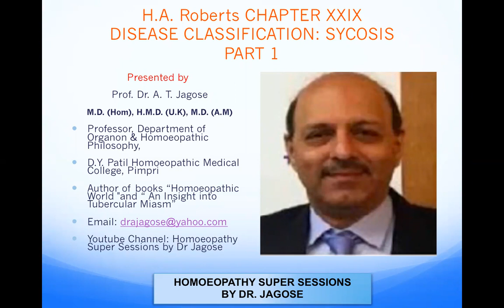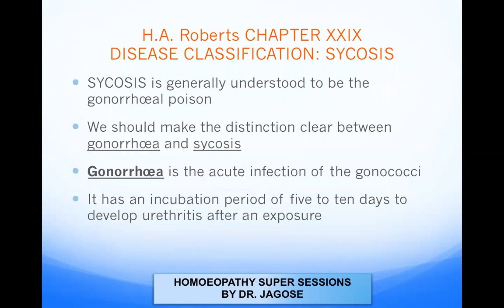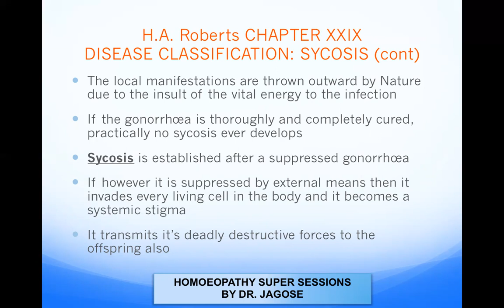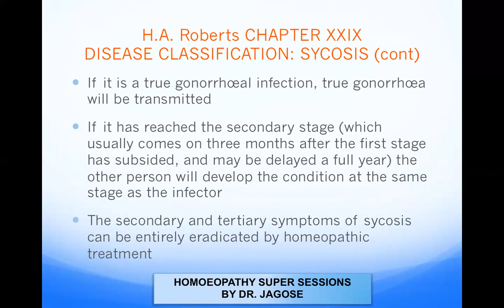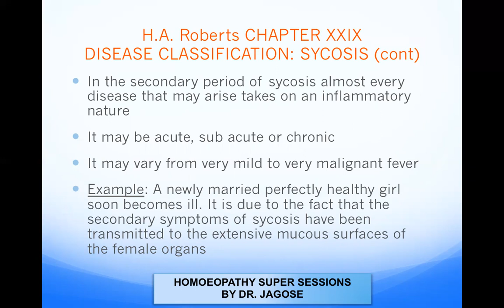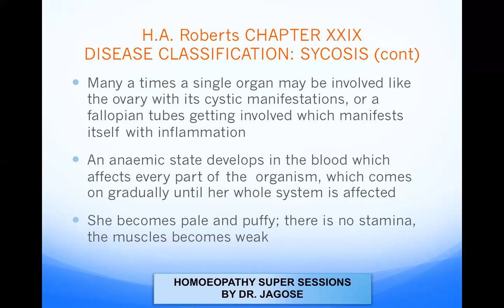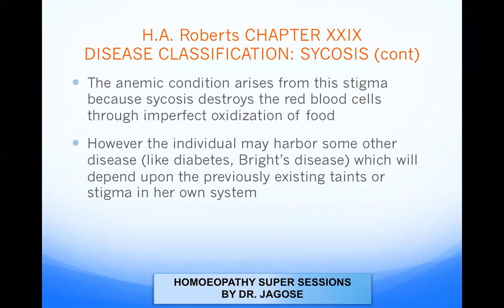H. A. Roberts Chapter XXIX (Disease Classification: Sycosis) Part 1 - Dr. Ardeshir T Jagose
"Knowledge is strength and we have always aimed to empower the people."